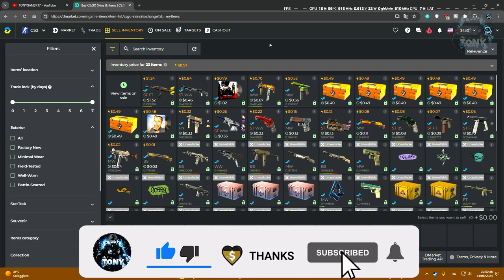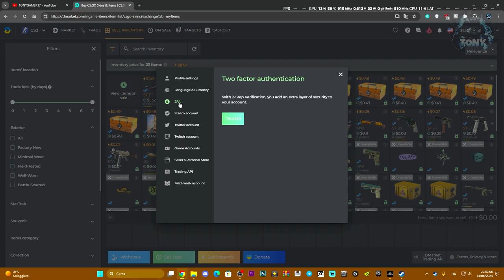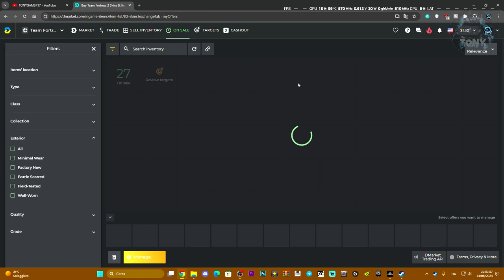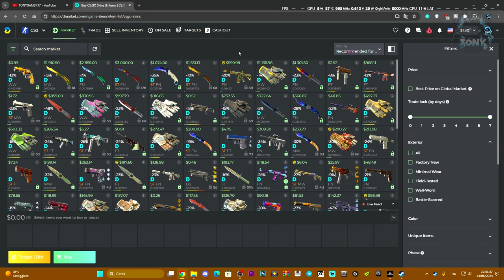COME FARE SOLDI VENDENDO SKIN DI STEAM SU DMARKET AL 100% - TUTORIAL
MIO REFCODE:563685ph1

PC:
MOBO: B450 GAMING PLUS
CPU: R5 3600
GPU: 1660 SUPER
RAM: 16 GB
CASE: 4000D AIRFLOW CASE CORSAIR

VIDEO TUTORIAL
               GAMES---TECH---MICROSOFT